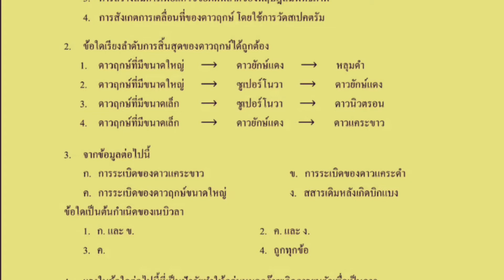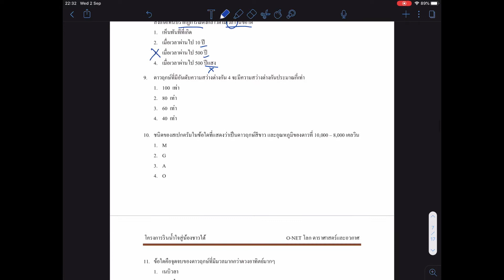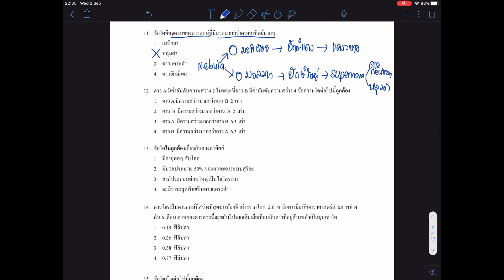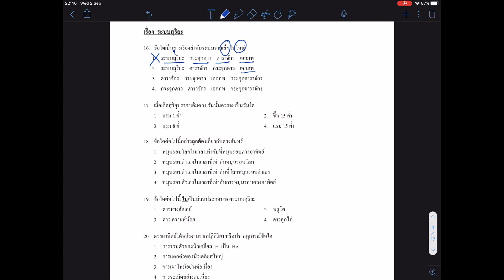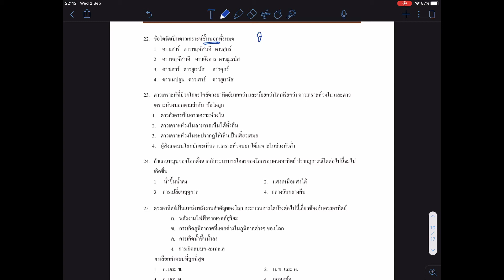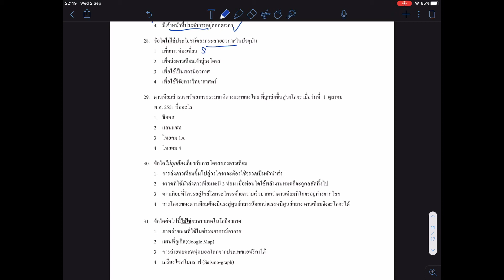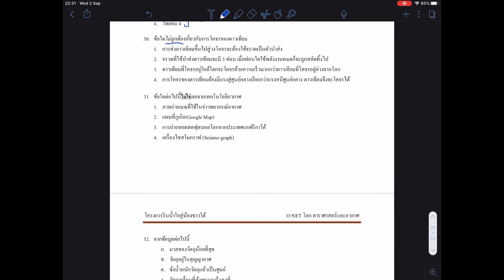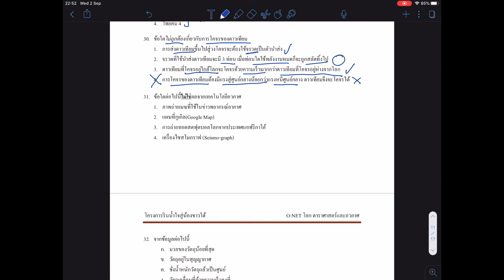ดูดาวกัน EP30: ตะลุยแนวข้อสอบ O-NET ดาราศาสตร์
ลองมาดูแนวข้อสอบดาราศาสตร์ O-NET 35 ข้อ
ลองทำแล้วใช้เวลาครึ่งชั่วโมง ลองทำดูและอ่านหนังสือเพิ่มเติมด้วยครับ